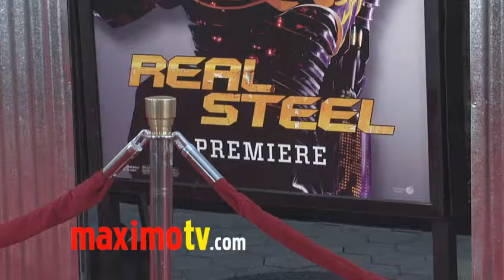Kelsey Chow at REAL STEEL Los Angeles Premiere Arrivals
Kelsey Chow (Pair of Kings - One Tree Hill) at the world premiere of "Real Steel" at Gibson Amphitheatre in Universal City in Los Angeles, Ca USA October 2, 2011